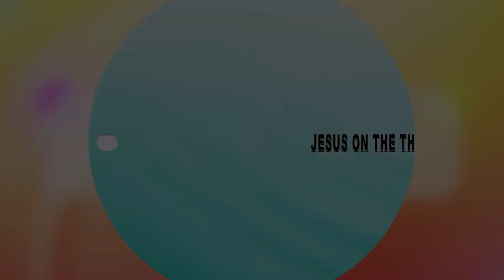PROPHECY: AM SEEING CHRONIC PAIN